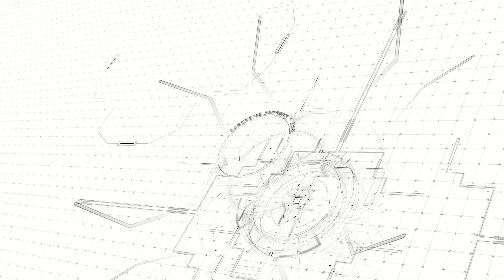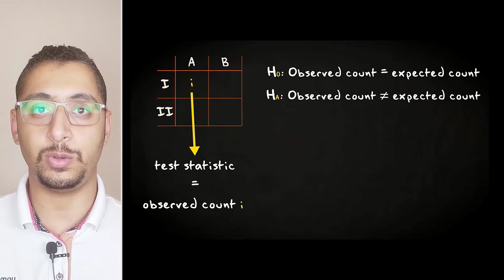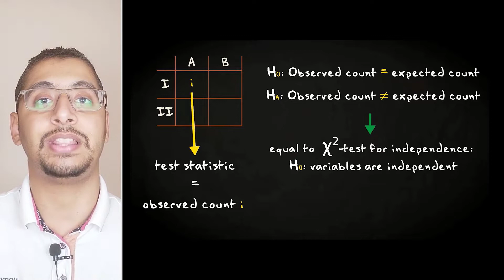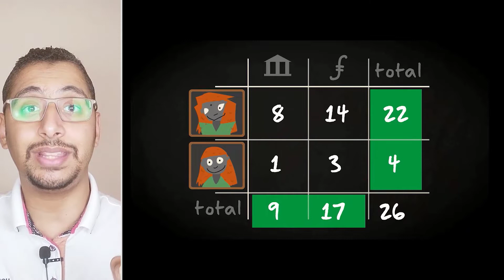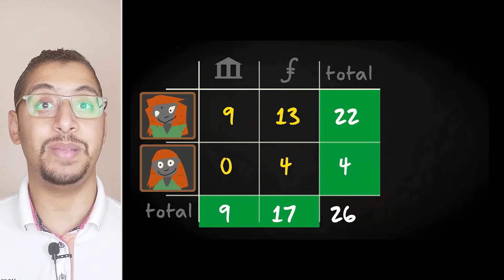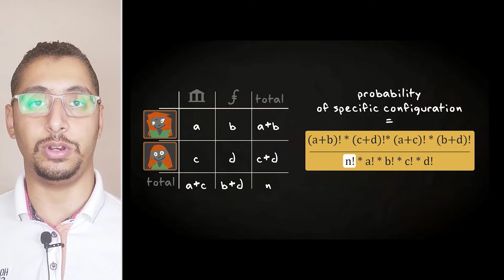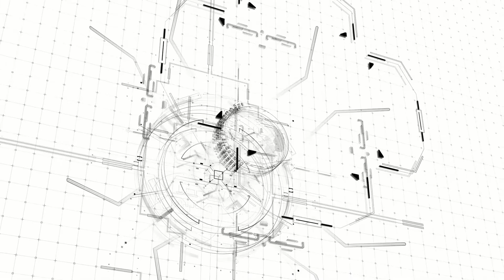Fisher's Exact Test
النهاردة ان شاء الله هنتكلم عن اختبار جديد لمعرفة هل يوجد ارتباط ولا لأ بين ال Categorical Variables